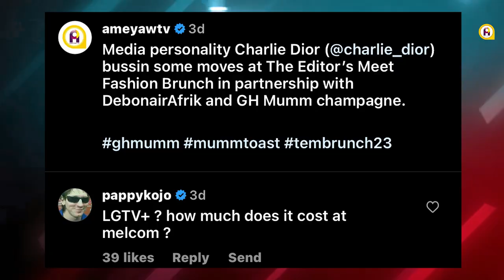Celebrities pay me to talk trash about their outfits on my show- Charlie Dior